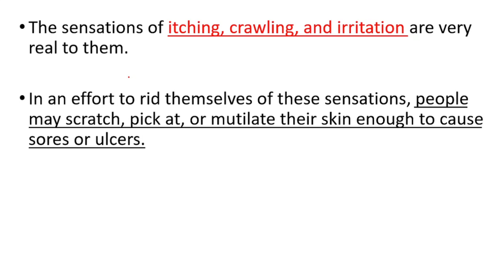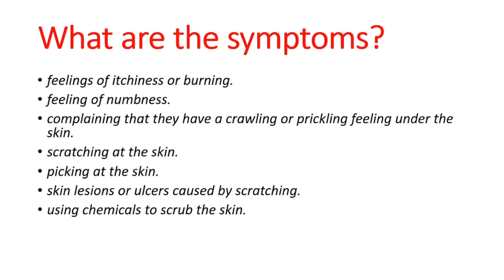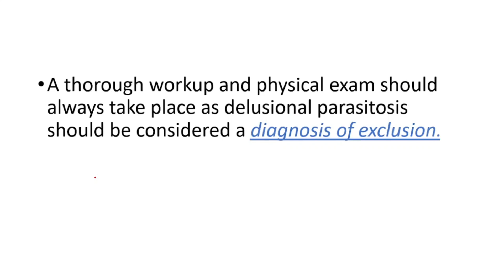WHAT IS DELUSIONAL PARASITOSIS? Ekbom Syndrome Causes, Symptoms, Treatment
What is Ekbom's syndrome?
Ekbom Syndrome is synonymous with delusory parasitosis, a belief that one's body is infested by invisible bugs. Persons suffering from this syndrome often claim to feel dermal sensations and to visualize the bugs, although no one else can see them.

What are the symptoms of delusional parasitosis?
What are the symptoms?
feelings of itchiness or burning.
feeling of numbness.
complaining that they have a crawling or prickling feeling under the skin.
scratching at the skin.
picking at the skin.
skin lesions or ulcers caused by scratching.
using chemicals to scrub the skin.
self-mutilation, in serious cases.

What triggers delusional parasitosis?
Primary delusions of parasitosis are of unknown cause, but is thought to be the result of an increase in dopamine within the basal ganglia of the brain. Secondary delusions of parasitosis may be due to: Medical illnesses — hypothyroidism, vitamin B12 deficiency, neuropathy, and diabetes mellitus.

How do you treat delusional parasitosis?
Delusions of parasitosis is classically treated with typical antipsychotic agents, the traditional dermatologic choice being pimozide.

BEST LINK ON THE WHOLE INTERNET

Is delusional parasitosis curable?
No single treatment is suitable for all people with delusional parasitosis. However, the right treatment or combination of treatments for an individual may ease their symptoms or cure them completely

Formication is the feeling of insects crawling across or underneath your skin. The name comes from the Latin word “formica,”which means ant. Formication is known as a type of paresthesia. Paresthesia happen when you feel sensations on your skin that don't have a physical cause.

What causes sensation of bugs crawling on skin?
Causes of formication include normal states such as onset of menopause (i.e. hormone withdrawal). Other causes are medical conditions such as pesticide exposure, mercury poisoning, diabetic neuropathy, skin cancer, syphilis, Lyme disease, hypocalcaemia, or herpes zoster (shingles) and neurocysticercosis.
What is it when you feel like something is crawling on you but nothing's there?
What is formication? Formication is the sensation of having insects crawling on or under the skin. The name comes from the Latin word “formica,” which means ant. Formication is a tactile hallucination, which means a person feels a physical sensation, but there is no physical cause.

Can anxiety cause crawling sensation?
Physical symptoms of anxiety include skin crawling or tingling sensations without a medical reason. People describe this sensation differently, but basically anxiety for many people can feel like their skin is crawling or tingling.

Why do I feel like insects are biting me?
What Is Morgellons Disease? Morgellons is a controversial and poorly understood condition in which unusual thread-like fibers appear under the skin. The patient may feel like something is crawling, biting, or stinging all over. Some medical experts say Morgellons is a physical illness.

How common is delusional parasitosis?
People bring samples of hair, skin, and debris, such as dried scabs, dust, and lint, to their doctor to prove the infestation is real. People may put the samples on a microscope slide or carry them in a container. Delusional parasitosis most often affects people over 50 and women but is very rare.

Delusions of parasitosis, also known as delusional infestation, psychogenic parasitosis, formication, delusional infestation, or Ekbom syndrome, are rare psychiatric disorders classified in the DSM V the delusional disorders.